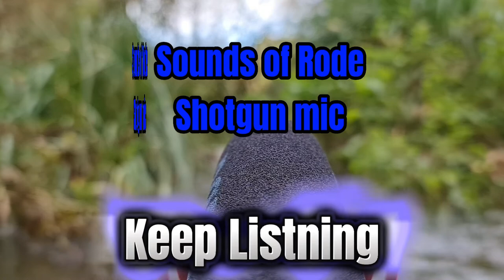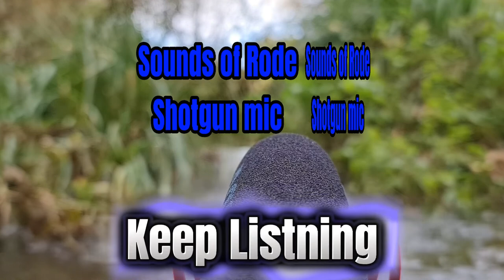Best Outdoor Audio Recorder / Field Recording / Zoom H5 digital recorder Vs. Rode shotgun Mic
Best outdoor audio recorder.
Zoom H5 Digital audio recorder